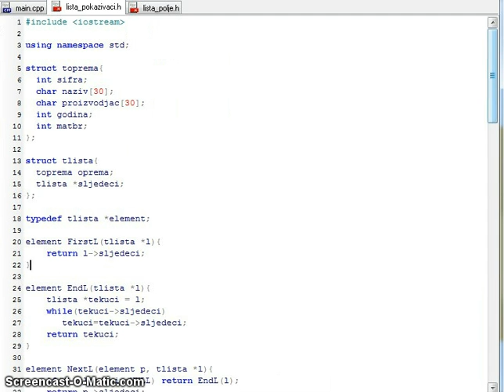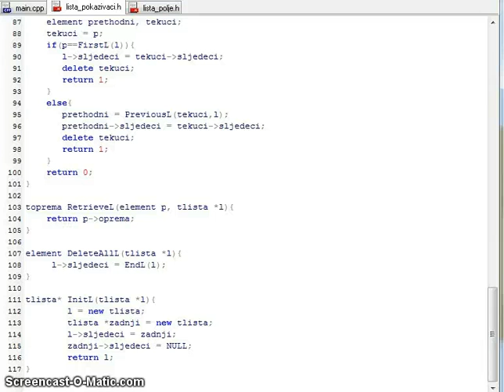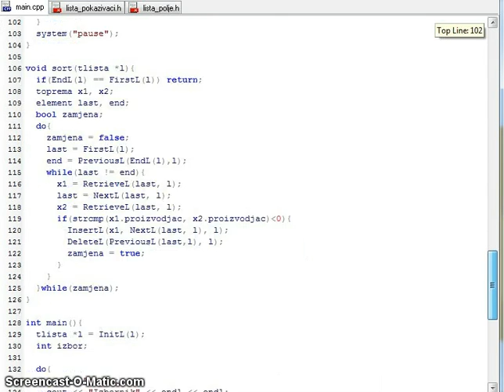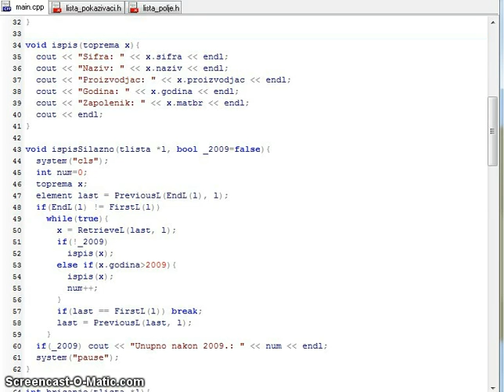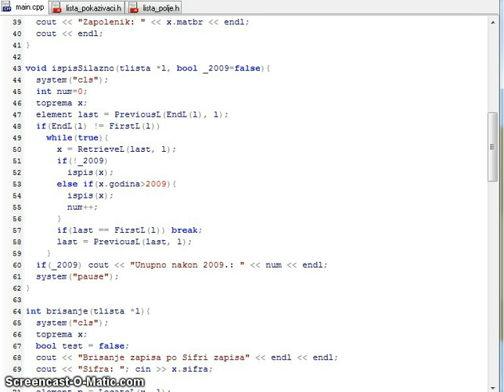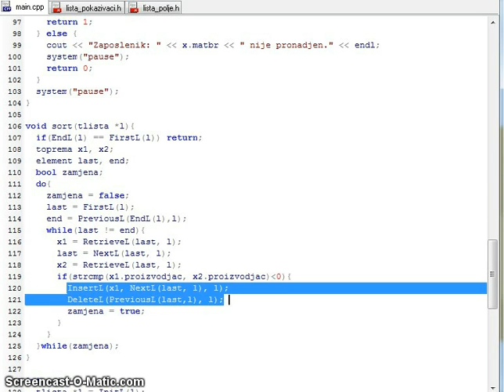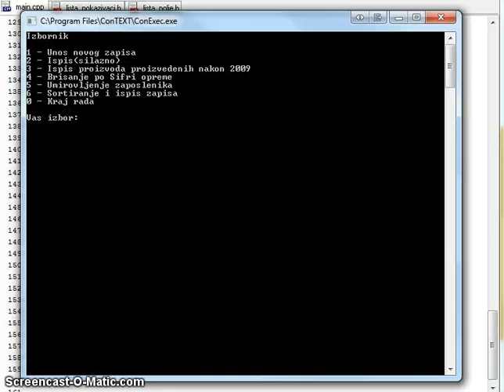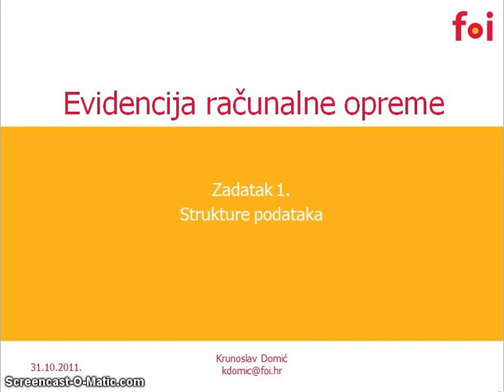Evidencija racunalne opreme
Zadatak 1.
Strukture podataka
FOI, Varaždin